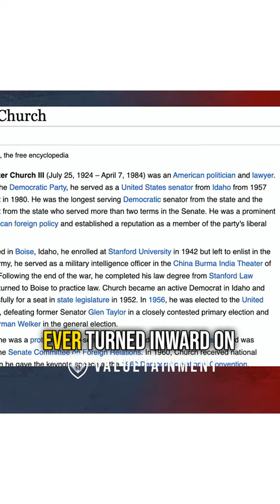The Evolution of the CIA & NSA